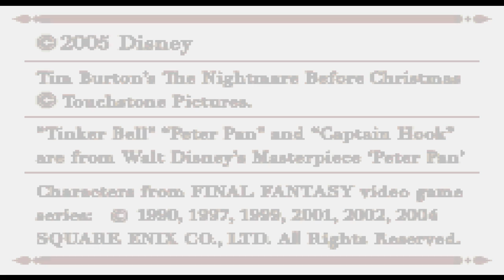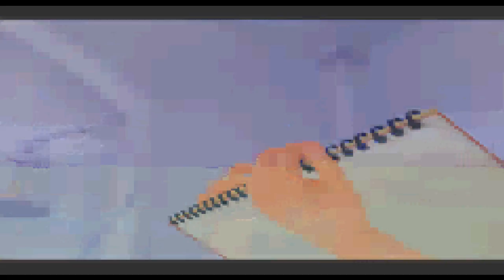Kingdom Hearts Chain of Memories (GBA) - Ep 1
Aujourd'hui marque le début de mon aventure sur Kingdom Hearts Chain of memories sur GBA

Série très populaire, j'espère que ça vous plaira.

Résumé :

"Kingdom Hearts : Chain of Memories sur GBA est un jeu d'action/aventure faisant le lien entre les deux opus PS2. Ici, le système de combat change légèrement puisqu'il s'agit de combats utilisant des cartes. Vous frappez vos ennemis avec votre keyblade mais la puissance de vos coups dépend de celle de vos cartes. Découvrez donc les évènements qui ont conduit Sora à sombrer dans un sommeil artificiel."

Editeur : Nintendo/Square Enix
Sortie : 06/05/2005
Genre : RPG/Jeu de Carte